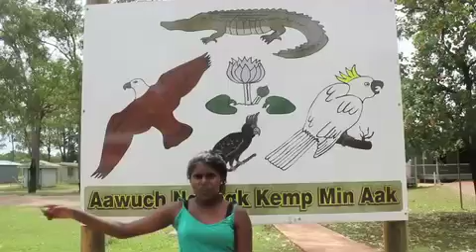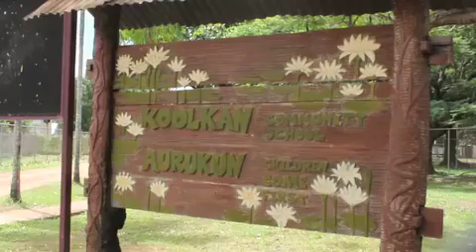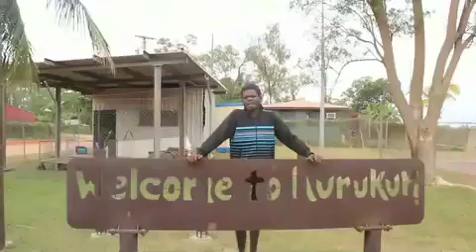Our Town Aurukun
My name is Curtis Yunkaporta, and I would like to show you our town Aurukun in far north Queensland. Hope you like it